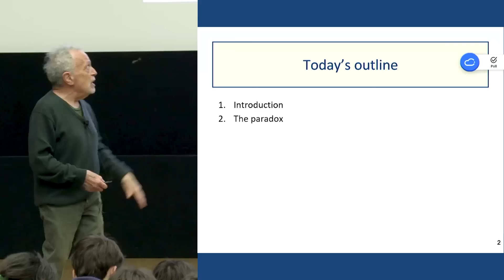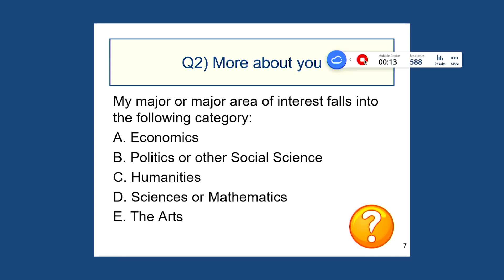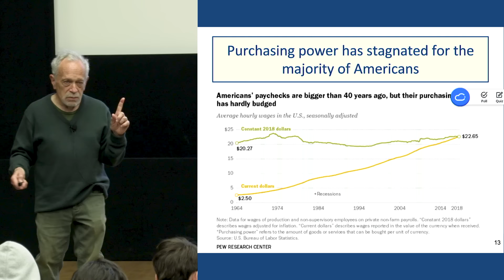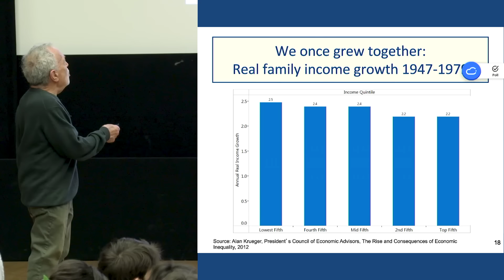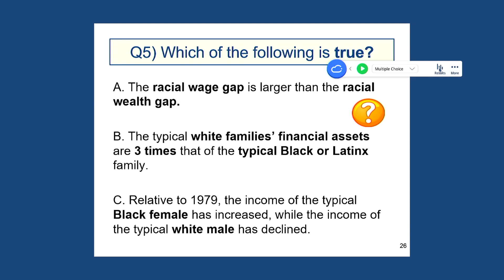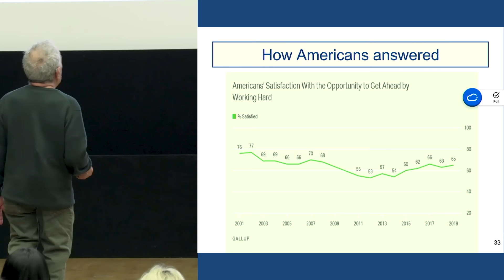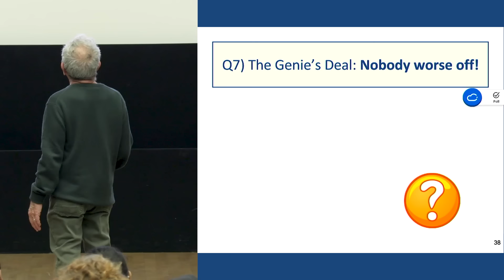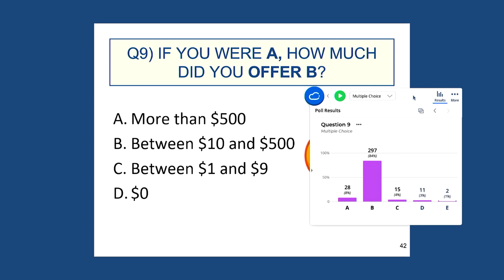Class 1: “What’s Happened to Income & Wealth” by UC Berkeley Professor Reich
Welcome to my undergraduate course on Wealth and Poverty. This is the first of fourteen classes.

The questions we’ll focus on today: Is some inequality both inevitable and necessary? At what point, if ever, does it become a problem? What’s the difference between income and wealth inequality, and which is more important? How do income and wealth inequalities overlap with race and gender? And the real puzzle: why did these inequalities begin to widen so dramatically starting in the late 1970s and early 1980s, and continue widening since then?

Even though this isn’t a real classroom and I’m not with you in person, I hope you find this both enjoyable and challenging. Don’t expect to learn by just watching and listening, though. I want you to be an active learner — which means answering questions I pose and putting various puzzle pieces together. I’m not going to tell you what to think. I’m going to try to provoke you into thinking harder and more deeply.

If you wish, I’ve shared some select readings from the syllabus for you.

Class Outline
00:00 - Introduction
14:35 - The paradox
42:11 - Economic inequality by race
52:39 - Mobility
59:59 - Should we care?
01:12:00 - The $1000 experiment
01:20:17 - Public values and social change